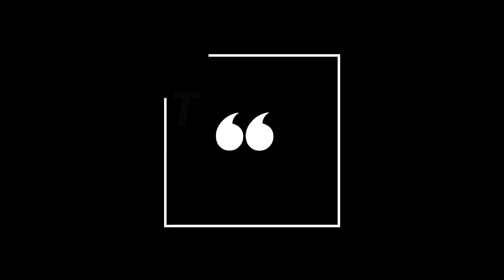WISH 1075 - WISH HARANA (Mina & Margie)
Dedicate a special song to your loved one on the radio. Share your heartwarming story with us on Moonlight Wishes “Harana,” Mondays to Fridays, 12 m.n. to 5 a.m.

Send your request to 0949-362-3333 and provide the following:

- Name of sender
- Title of ‘harana’ song

For more details, tune in to Wish 107.5. Live streaming is available and the Wish app.